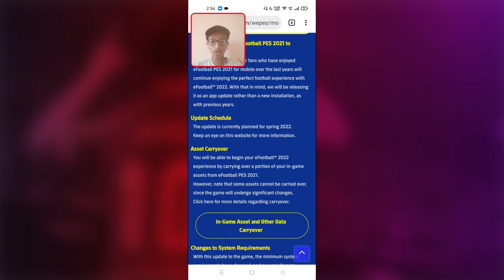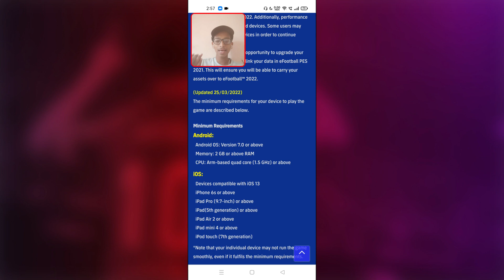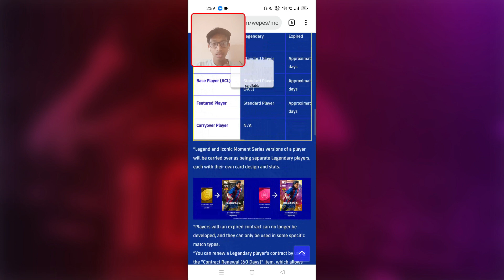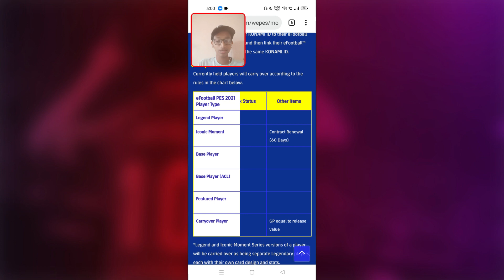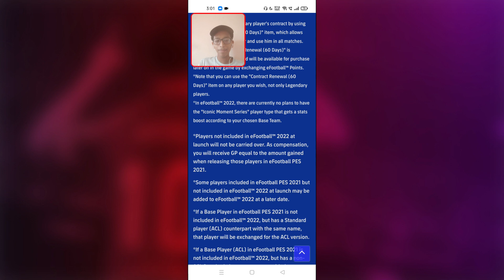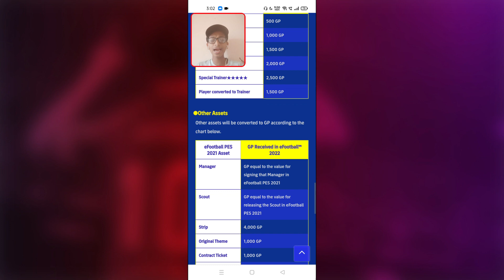New Update Regarding Efootball 22 🔥 | Updated System Requirements| RG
🔴Name➡️Sajid◼️Kailas

🔴Age    ➡️ 17◻️

🔴Place ➡️ Kollam-Ithikkara◻️

🔺 Studying +1 🔻

⚽️ Football lovers ⚽️

◻️ United Uyir◻️

         🔥CR7🔥